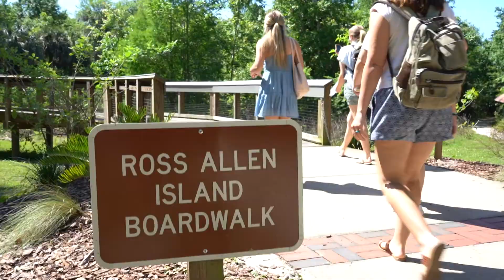Florida Springs | Silver Springs Glass Bottom Boat Tours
We went on a Glass Bottom Boat Tour at Silver Springs and it was an experience like no other. See the bottom of the springs in a whole new way!